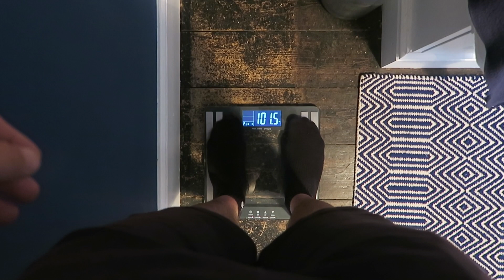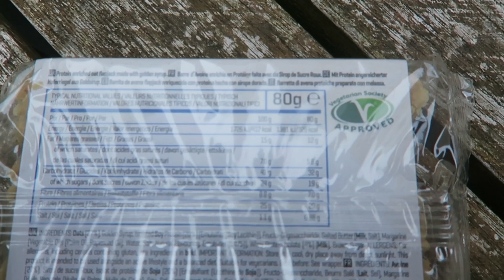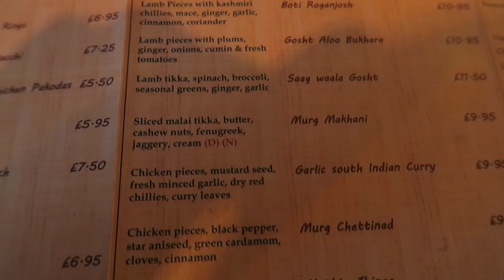Bulking Update & Awesome Curry!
In this series I take you through an evening of my IIFYM style of eating. Although I don't count my macros specifically, I estimate my calorie consumption each day and eat whatever I want as long as it fits my dietary requirements. I am currently bulking and so this largely consists of eating as much food as possible! If you like food porn, you've come to the right place...